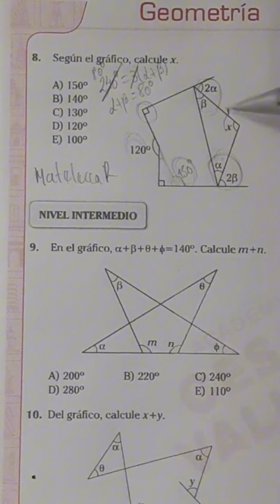Geometría. mateleccar UNFV uni UNC Cepunt UNT UNMSM Matemáticas Admisión educación